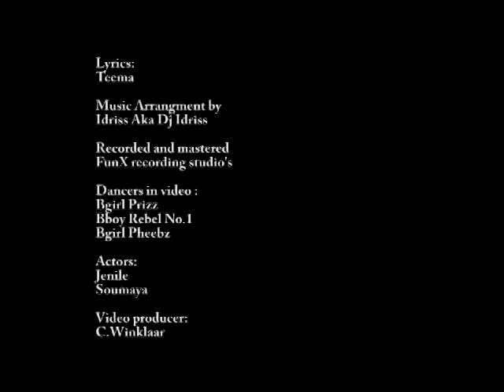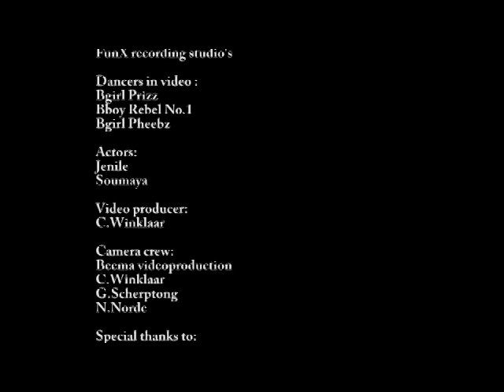Making of Tiggy Tiggy